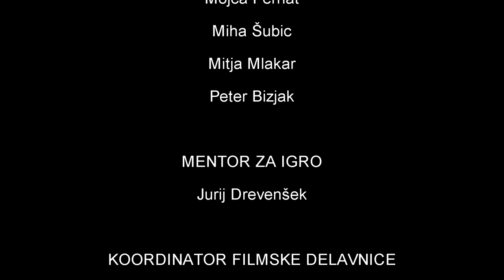KAM?(Short film)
This film was made at film school Film Factory at II. gimnazija Maribor.